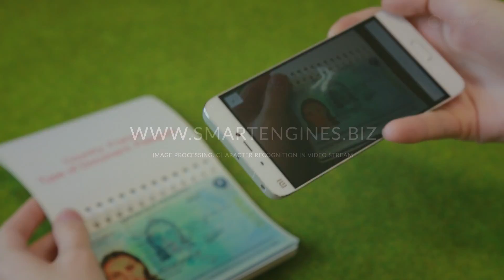Smart Code Engine - Scan MRZ and ID in mobile app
Smart Code Engine (priviosly Smart MRZReader) allows you to scan the MRZ data of passport and visa documents, made in accordance with the ISO/ICAO standards (IEC 7501-1/ICAO Document 9303 ISO). Smart Code Engine SDK makes all OCR on a mobile device in real time, without sending any data to external services. Smart Code Engine SDK available with API for iOS, Android, Windows, Linux, Mac OS.